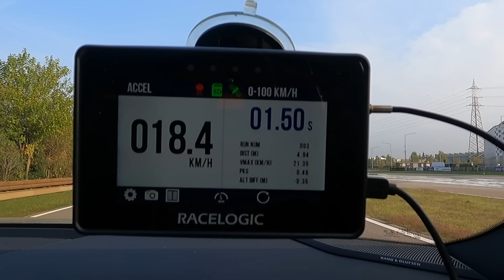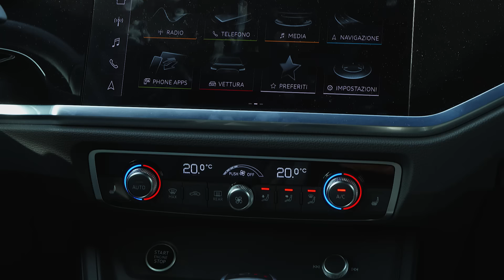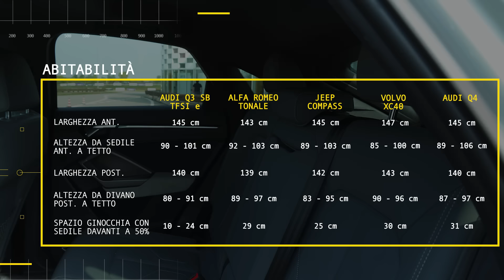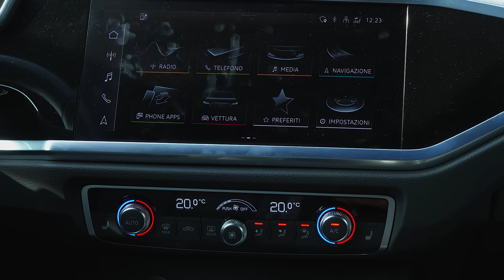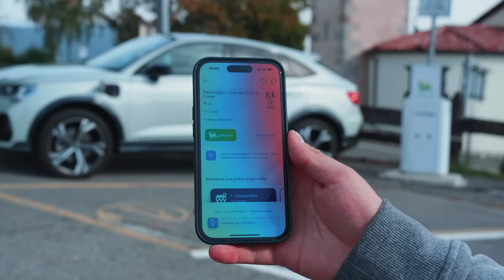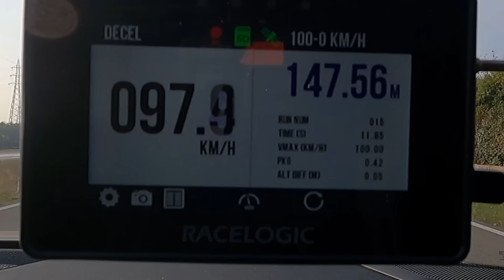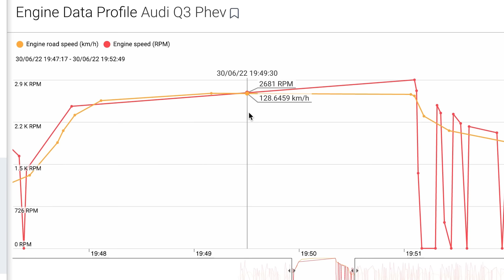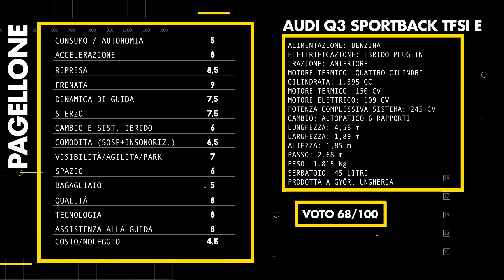Audi Q3 Sportback | PRO e CONTRO - PROVA STRUMENTALE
I Pro e Contro di Automoto.it sono powered by:
- FIAMM

Come va l'Audi Q3 Sportback, nella variante più sfiziosa e tecnologica, con tecnologia ibrida plug-in? E soprattutto: è una valida alternativa alla nuovissima Alfa Romeo Tonale? Per scoprirlo useremo prove, strumenti, una pista e un ingegnere, con un unico obiettivo. Raccontarvi i pro e i contro, perché i pro, quelli, ve li dicono tutti, ma noi, qui, vi diciamo anche i contro scritti belli chiari, nero su bianco. All'Audi Q3 Sportback , infatti, daremo anche i voti, col mitico “pagellone di Automoto.it” che, come sempre, trovate alla fine del video